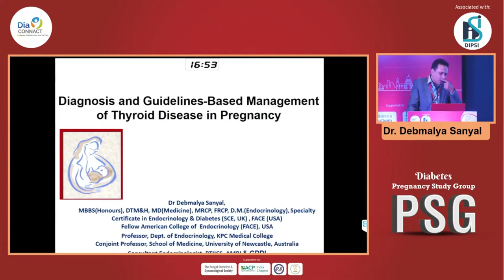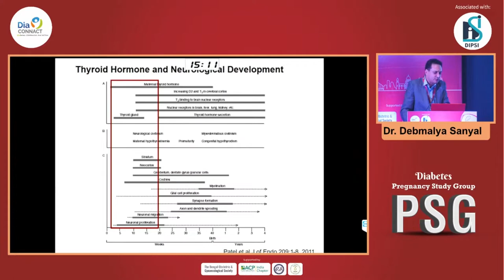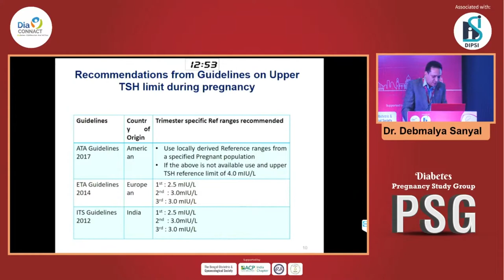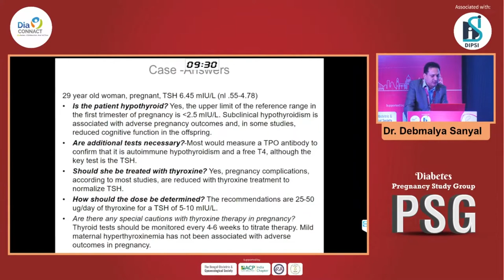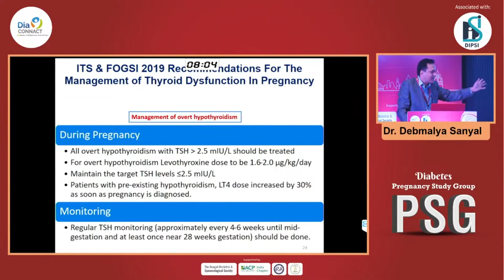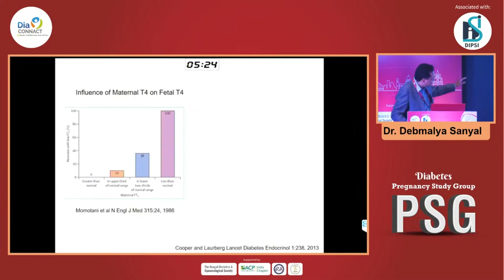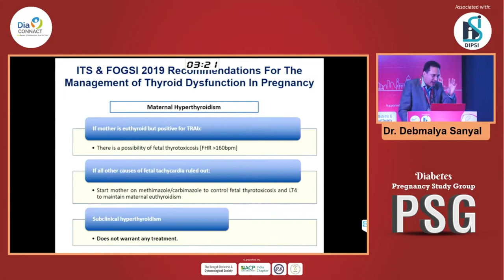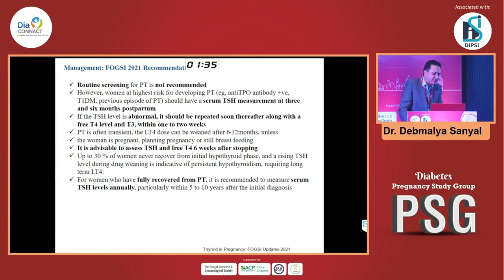Dr Debmalya Sanyal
Thyroid Disorders in Pregnancy